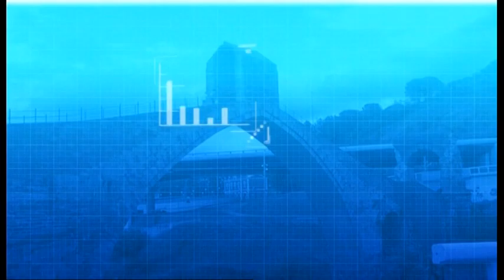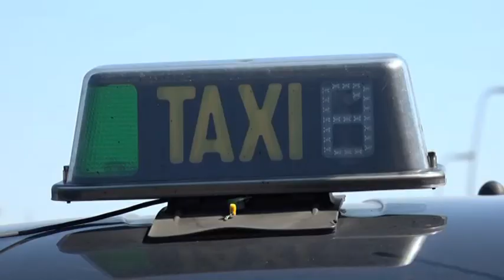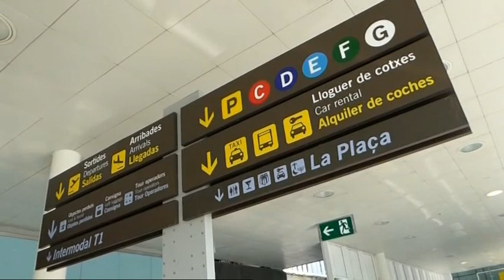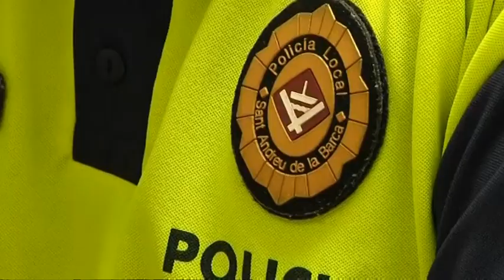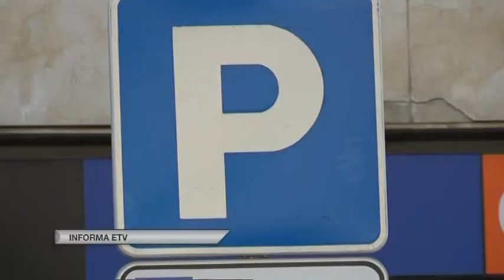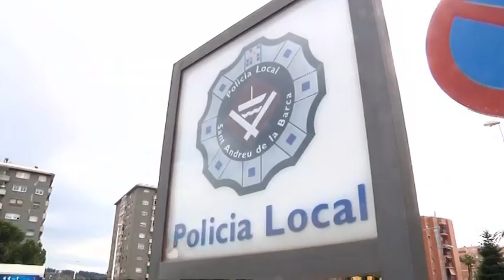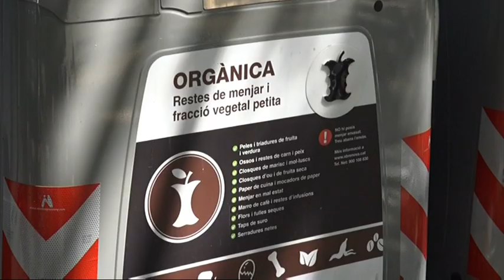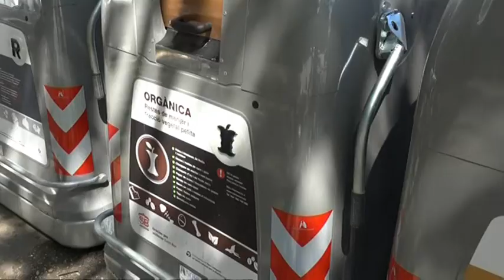130417 Informatiu comarcal del Baix Llobregat